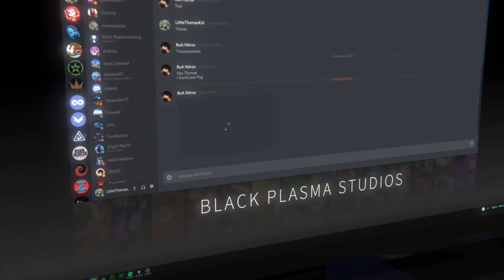Pug Life: FULL ANIMATION (Minecraft Animation)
The Full Animation of Pug Life.

During a calm and peaceful day on the Black Plasma Gaming server, Pug decides to go on an adventure and runs away. Thomas must now find his lost Pug.